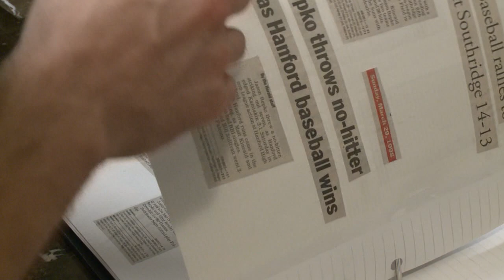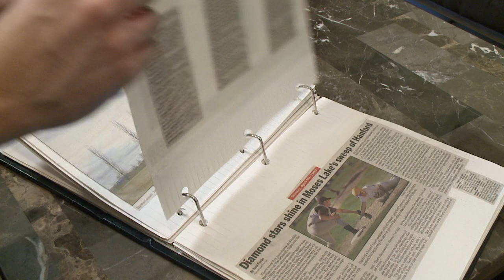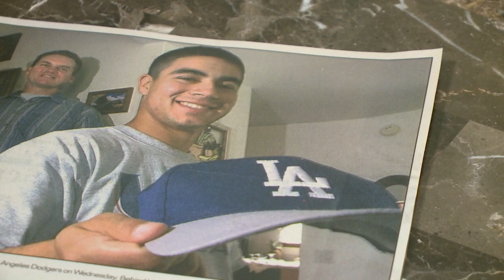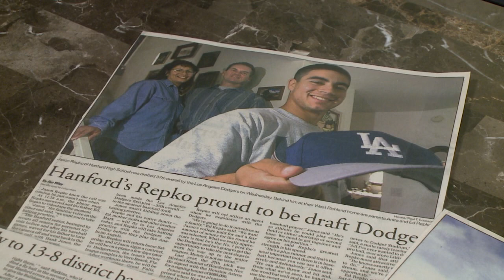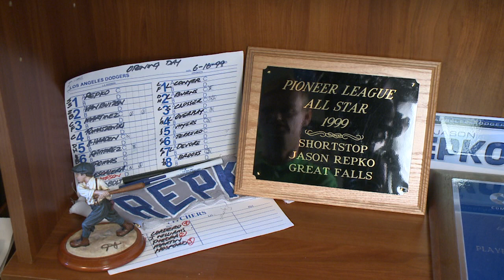"About Town" with Jason Repko.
Catch up with former Hanford Falcon and retired MLB outfielder Jason Repko.